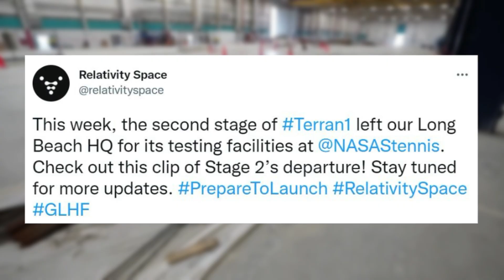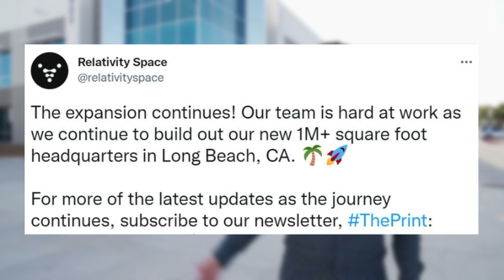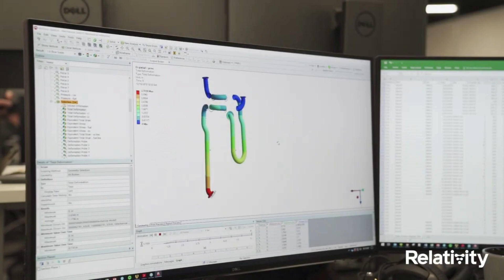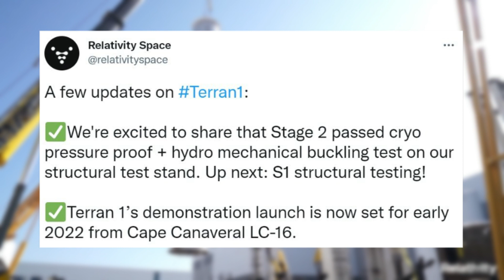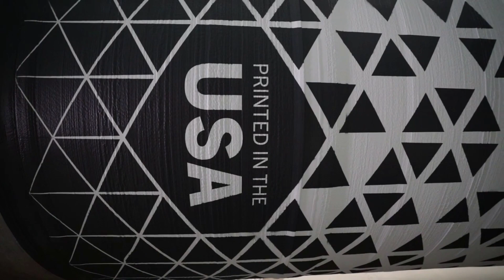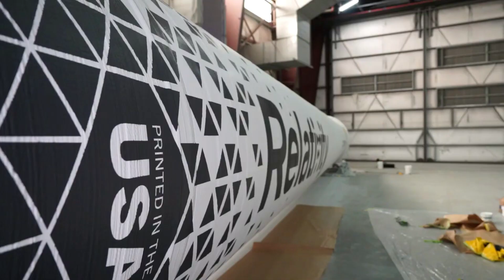Relativity Space Is Making Fast Progress Towards A First Launch Attempt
Before a company attempts its first-ever orbital test flight, there is a lot of work to do. This involves the development, manufacturing, and thorough testing of practically every component. This is necessary as the first launch is very difficult and if just one thing goes wrong it likely ends in an explosion. However, Relativity Space has been working hard and is confident in the upcoming attempt.

Relativity Space will soon attempt the first orbital test flight of its Terran 1 rocket. This small-lift launch vehicle is very special thanks to its unique manufacturing process. If successful, Relativity Space will likely make a big impact on the space industry as 3D printing provides many different benefits when working on a rocket. Recent tests and updates suggest the first launch is not far from now.

Relativity Space is trying to change how you create a rocket. While risky, it could pay off significantly if they manage to figure it out. This includes the 3D printing on not only the main rocket structure but also engines and other vital components. Here I will go more in-depth into the recent progress and when we should expect to see Terran 1 take flight for the first time.

Chapters:
0:00 - Intro
1:12 - Terran 1 Progress
5:01 - Terran 1 Overview